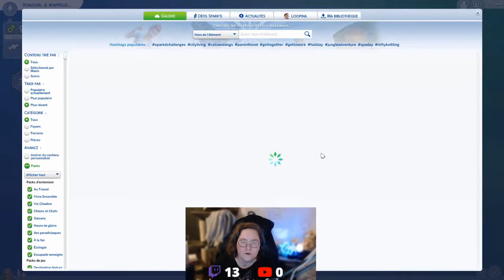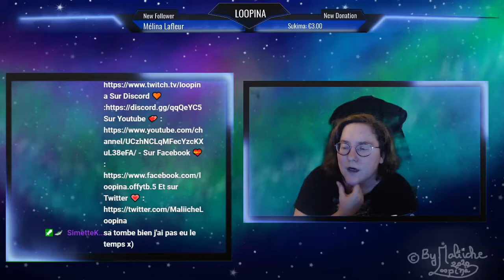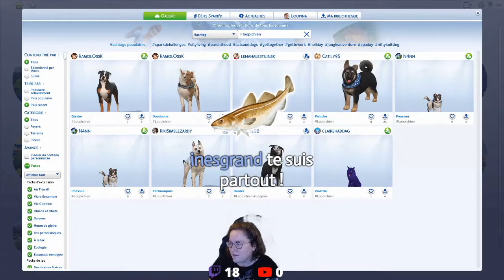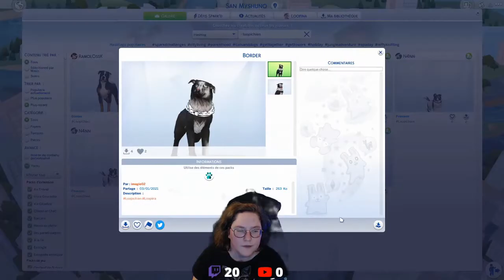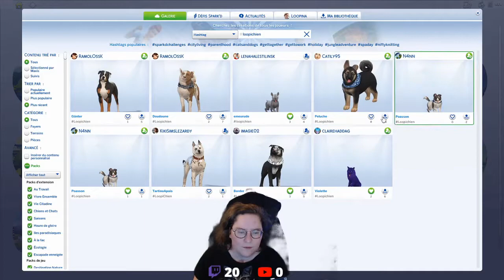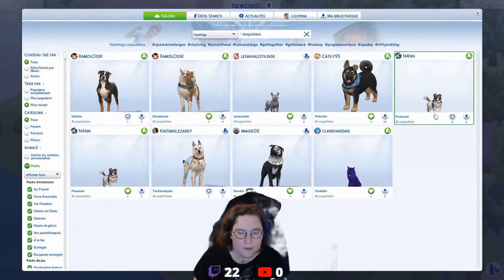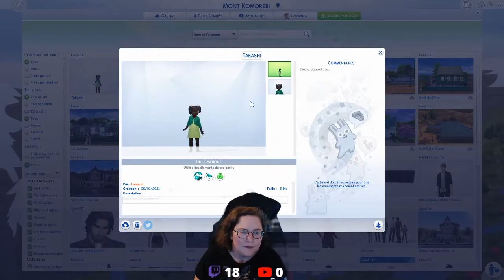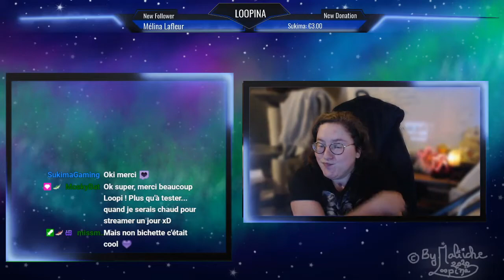🔴 Episode 47 : rediff du 09/01/2021 : Sélection du nouveau chien + ANNONCE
Vous voulez participer au let's play ? Voici le Google Doc réccapitulatif

•♥•♥•♥•♥•♥• ME CONTACTER •♥•♥•♥•♥•♥•